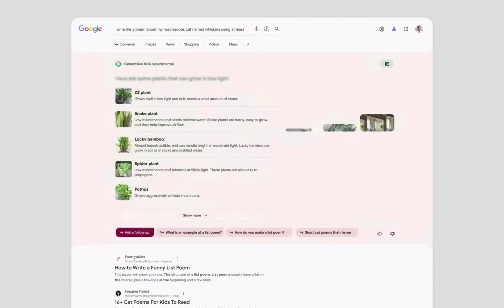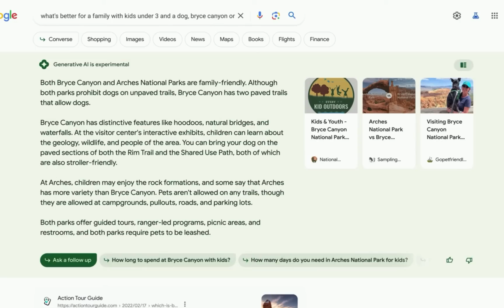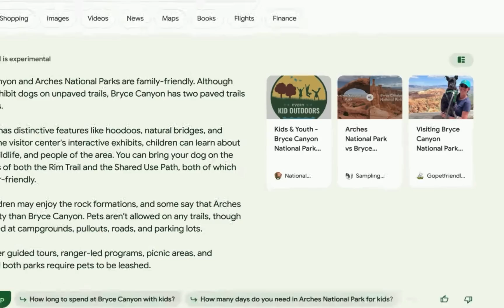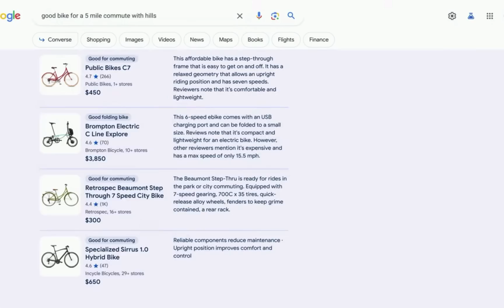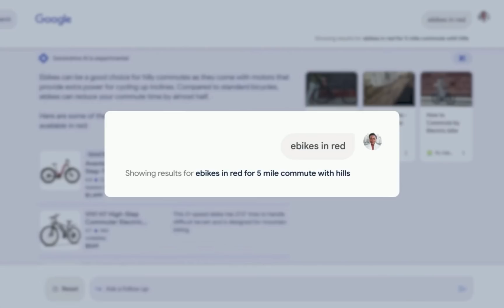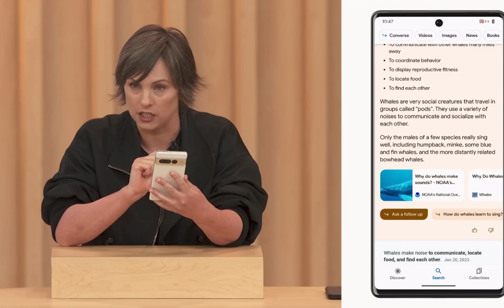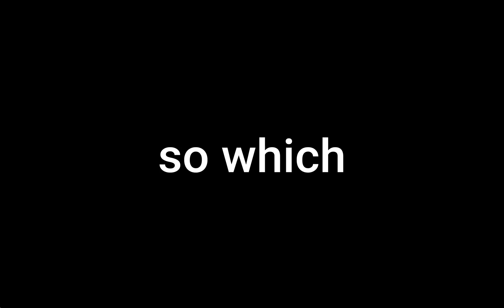GOOGLE'S NEW AI SEARCH IS HERE!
Google's new AI search has finally been premiered today. Check it Out.